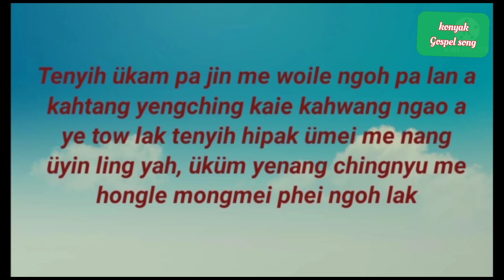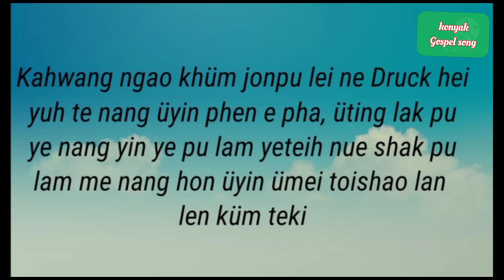konyak gospel song | tenyih üken phe me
more gospel songs and videos will be uploading

(song, dance, preaching, motivational & teaching Etc)